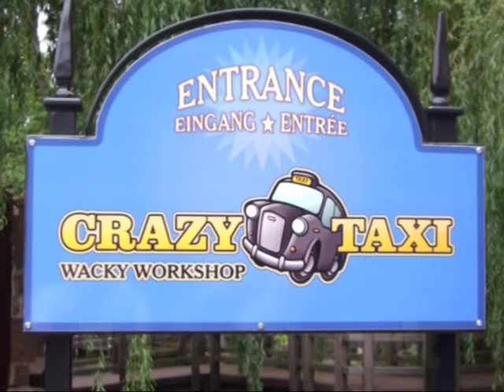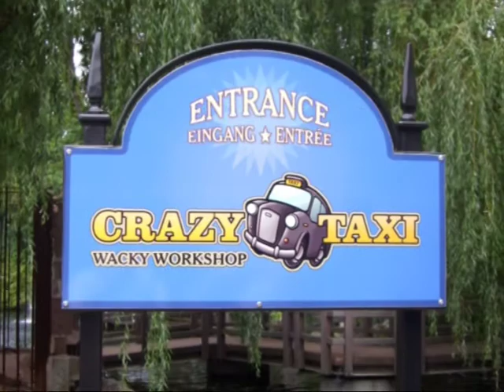Crazy Taxi Europapark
komt nog